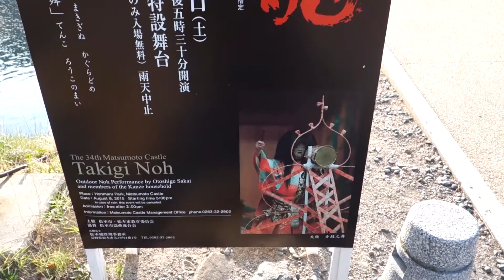Wander Wonder Japan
Wander Wonder Japan introduces the fantastic tourist spots in Japan. Let's wander wonder Japan with me!